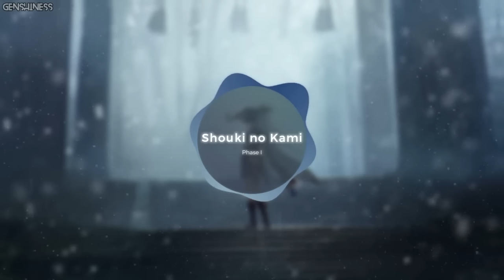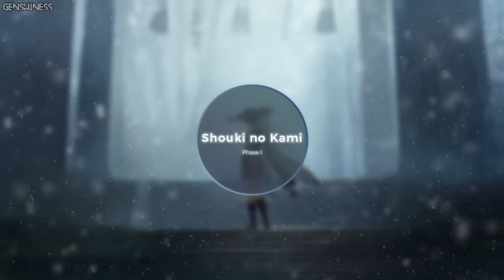Genshin Impact UPDATED: All Boss Themes!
In this video, you can listen to all weekly boss themes in Genshin Impact so far, including the latest weekly boss: Shouki No Kami (Scaramouche). We also added Vortex, which is not a weekly boss.

Composer and Music Producer: Yu-Peng Chen
© miHoYo / HoYoVERSE 2022

Timestamps :
0:00 Shouki no Kami - Ominous Fandango
1:35 Shouki no Kami - Phase I
4:28 Shouki no Kami - Transformation
5:43 Shouki no Kami - Phase II
9:07 Magatsu Mitake Narukami no Mikoto - The Almighty Violet Thunder
12:35 Magatsu Mitake Narukami no Mikoto - The Execution
14:04 Magatsu Mitake Narukami no Mikoto - Phase I
17:20 Magatsu Mitake Narukami no Mikoto - Phase II
20:54 La Signora - Chrysalis Suspirii (Phase I)
24:24 La Signora - A Sense of Foreboding (Transformation)
24:54 La Signora -  Saltatio Favillae (Phase II)
27:58 Azhdaha - Ominous Monolith (Prologue)
29:33 Azhdaha - Ode to Azhdaha (Phase I)
32:51 Azhdaha - Rage Beneath the Mountains (Phase II)
36:24 Osial - Dance with the Great Vortex
39:27 Tartaglia - Never-Ending Performance (Phase I-II)
42:33 Tartaglia - Rapture of the Chaos (Transformation)
44:19 Tartaglia - Wrath of Monoceros Caeli (Phase III)
47:03 Dvalin - Caelestinum Finale Termini
50:31 Andrius - Whirl of Boreal Wind (Phase I)
53:44 Andrius - Symphony of Boreal Wind (Phase II)